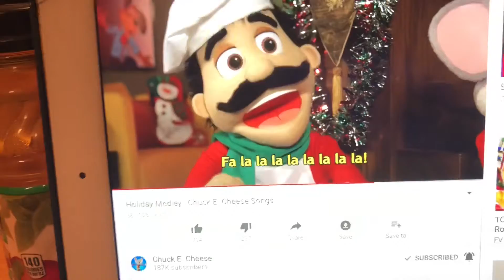My lines for Helen’s Clues Winter 1derLand